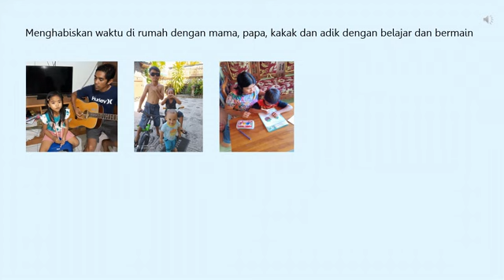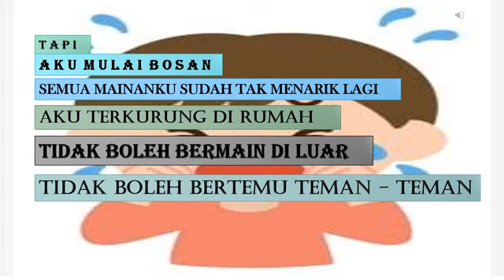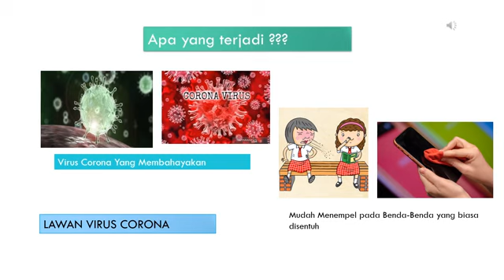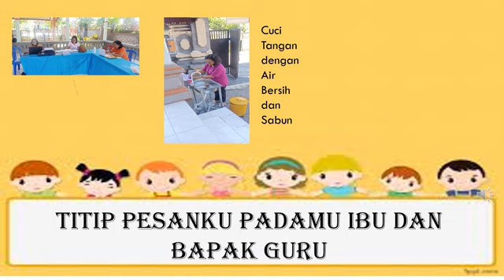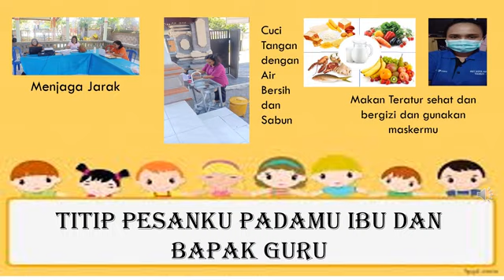Anak Paud Belajar di Rumah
Karya Dewa Ayu Anom Pratiwi, S.Pd.AUD.  In dri Kab Karangasem Bali bun🙏